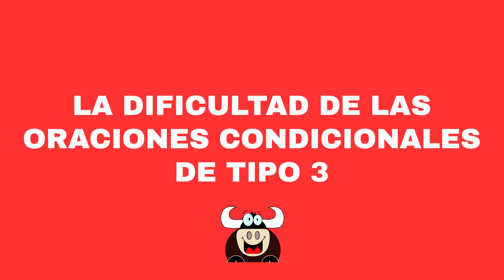Spanish Conditional Sentences Type 3 - Si clauses in Spanish - Part 3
Learn how to use type 3 conditional sentences in Spanish. Learn Spanish in context using examples and practising pronunciation. Today: type 3 if clauses in Spanish.

0:00 Lesson Start
0:39 Conditional sentences in Spanish (Part 3)
1:26 How is a type 3 conditional sentence.
1:57 Structure of the type 3 conditional sentence.
5:17 Audiobooks for learning Spanish
6:34 Type 3 conditional sentences difficulties
9:25 How to practice.

Learn Spanish with videos and podcast. Improve your Spanish speaking and listening skills listening to real Spanish audio and using subtitles.